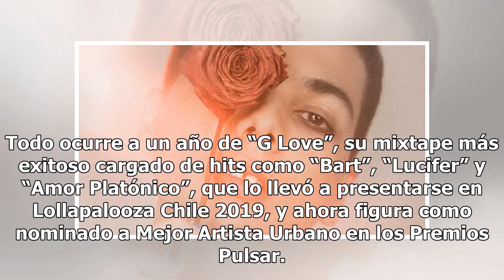Gianluca presenta el lado más oscuro del reggaetón en “Solo”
Es el segundo adelanto de su disco debut Este domingo 12 de mayo actuará en Centro de Eventos Blondie. El artista del género urbano, Gianluca, presentó este viernes su nuevo single "Solo", el cual es el segundo adelanto de su álbum debut, siguiendo el éxito de "Sismo". Gianluca presenta otra de sus ...